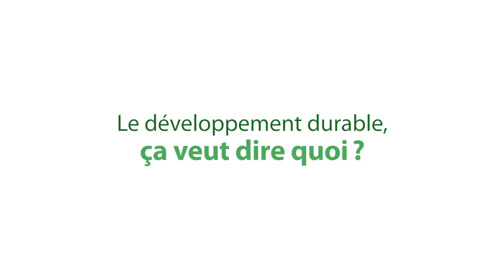Le développement durable, ça veut dire quoi?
Dans le cadre de la consultation sur la stratégie de développement durable de la Ville de Saint-Jean-sur-Richelieu, la jeune génération partage sa vision du développement durable et rappelle notre devoir d’engagement envers la planète et ses habitants.